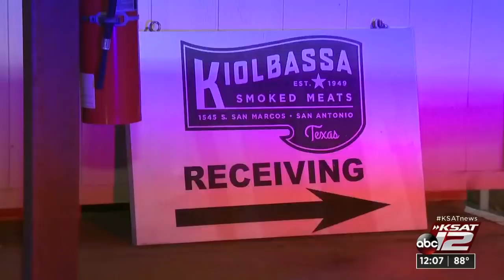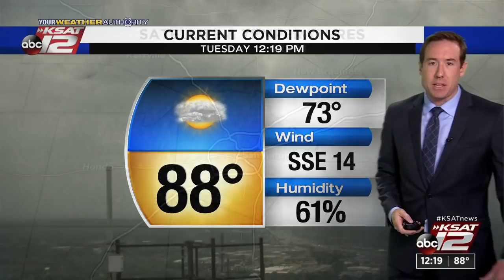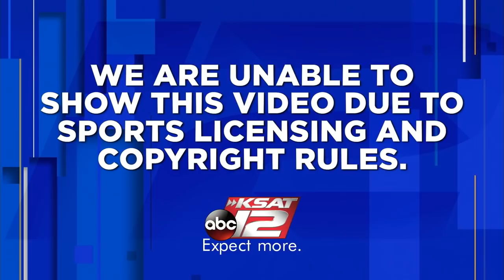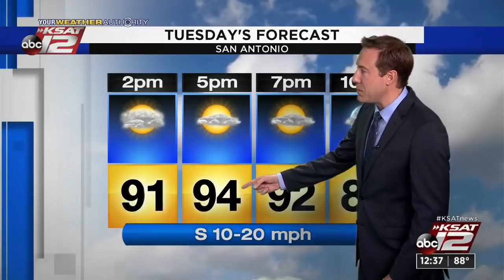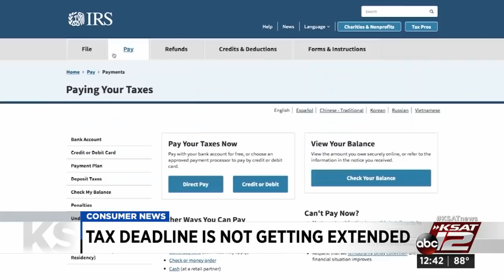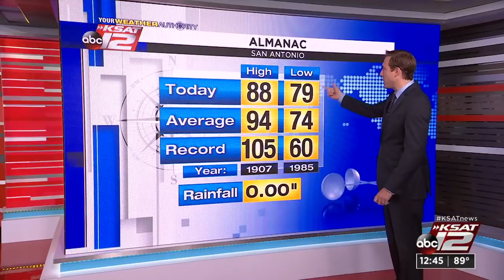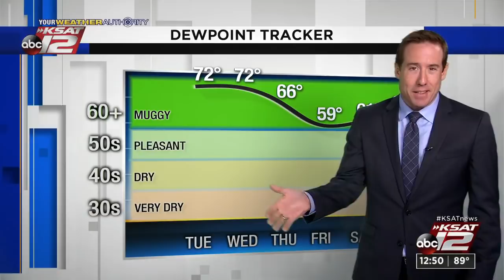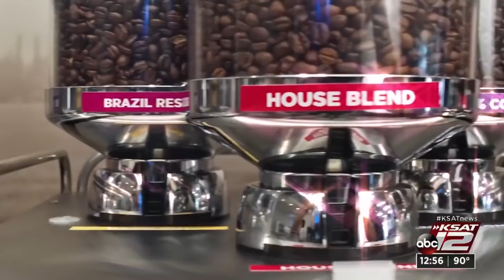KSAT 12 News at Noon : Jun 30, 2020